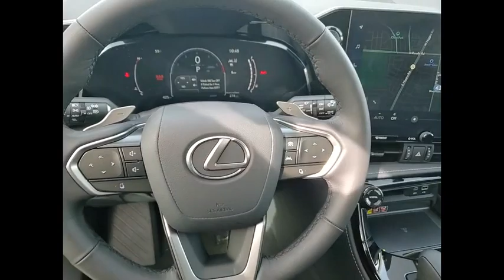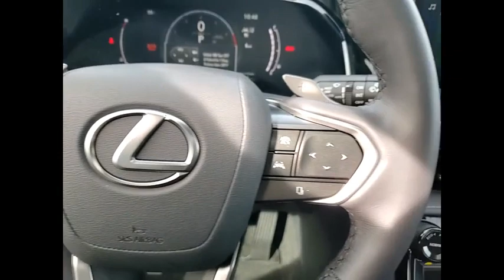2024 Lexus NX 350 Luxury Schaumburg IL P7497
2024 Lexus NX 350 Luxury

Woodfield Lexus
350 E. Golf Rd